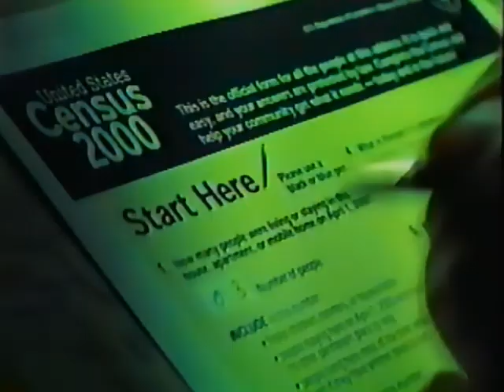US Census 2000 commercial from 2000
Pulled from VHS Tape of March 20th 2000 broadcast of KREM 2 (CBS)